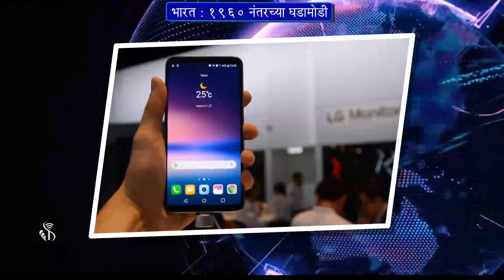9th History | Chapter#02 | Topic#11 | जागतिकीकरण | Marathi Medium